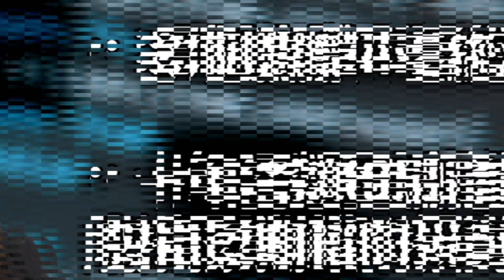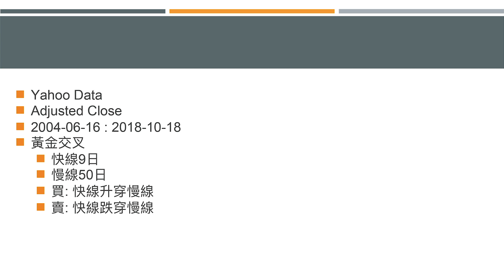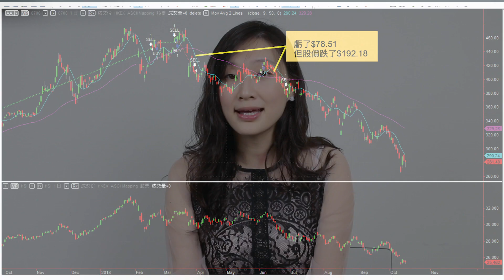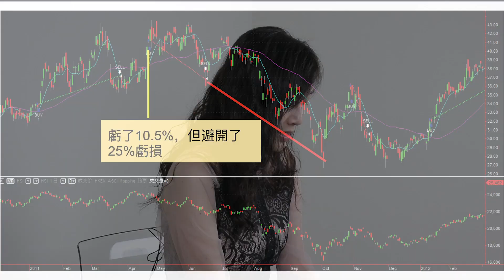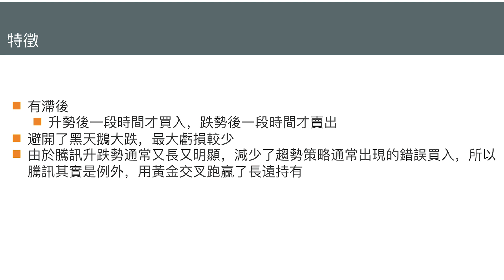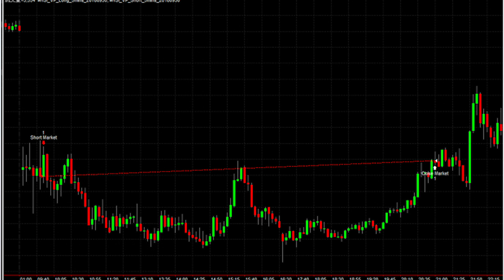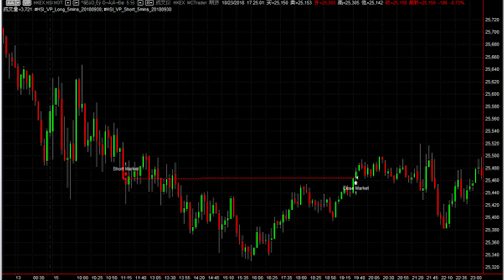簡單黃金交叉策略，善用Algo捕捉機會【我要做程式交易 | By Eva】(黃金交叉 自動交易 AlgoTrading)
不少朋友以為程式交易要用到很複雜的算式或策略，但事實上一個簡單有效的策略，已經可以幫用家盈利。其實很多時輸錢不是因為策略用錯，只是差在執行時受情緒影響。Algo 其中一個好處，就是可以克服這個盲點。今集 我要做程式交易 Eva 便會以簡單的 黃金交叉 策略，套用到騰訊之上，看看策略如何幫投資者捕捉升浪及避開跌浪。